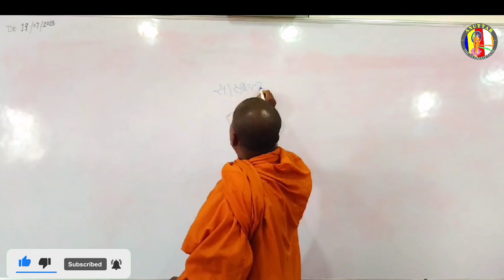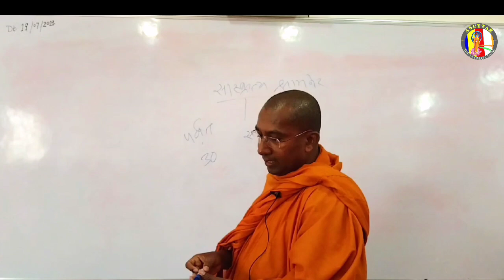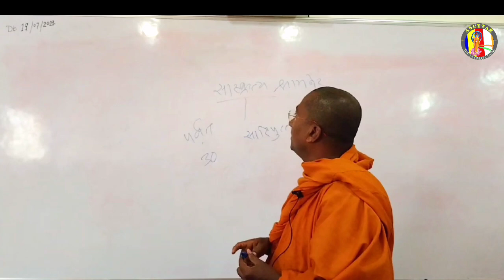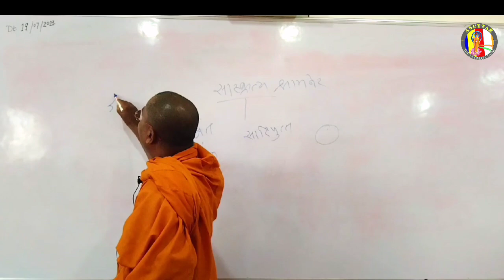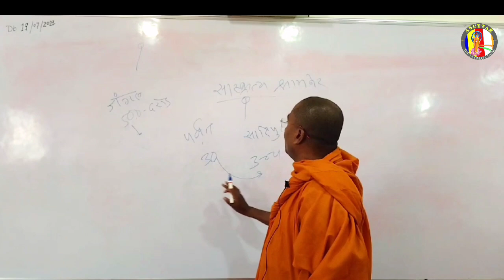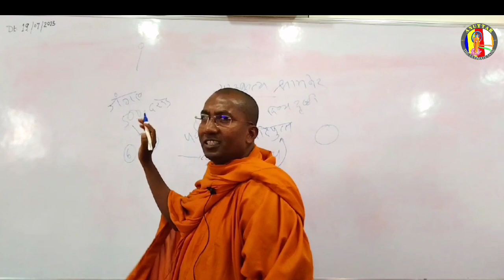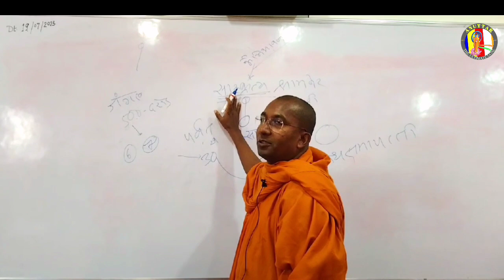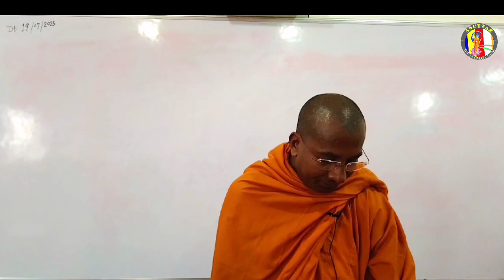शंभर दिवस दुस्सील होऊन जगल्या पेक्षा, एक दिवस सीलवान होऊन जागा. पूज्य भदंत काश्यप महाथेरो